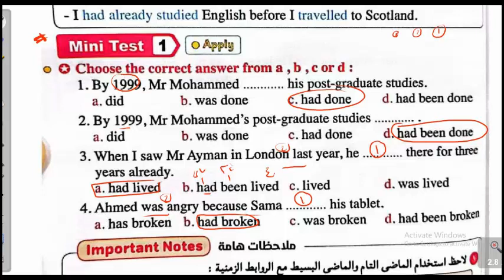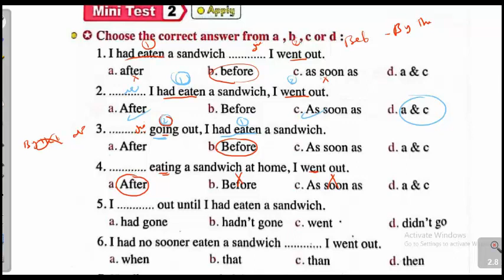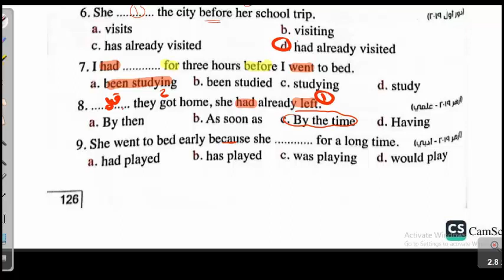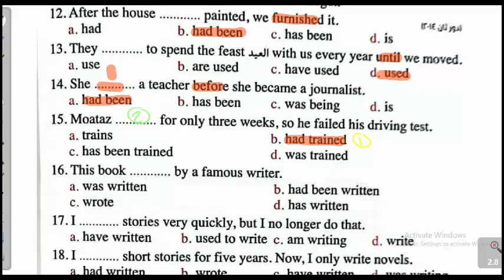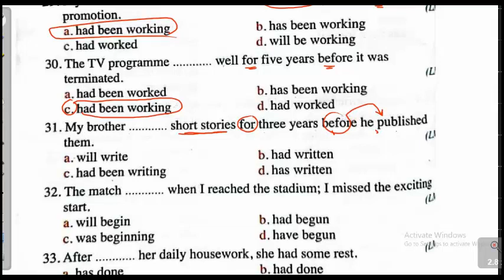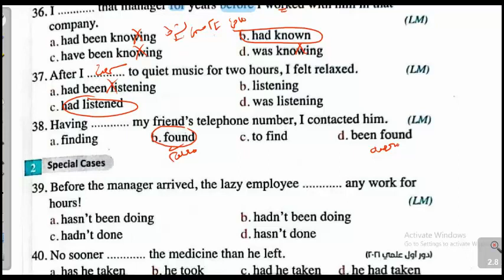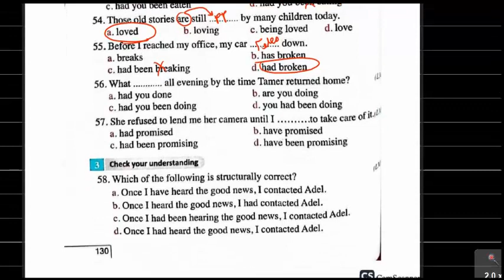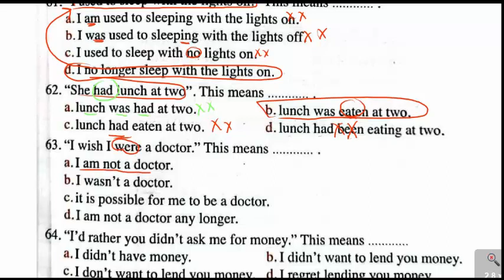حل تمارين الماضي التام